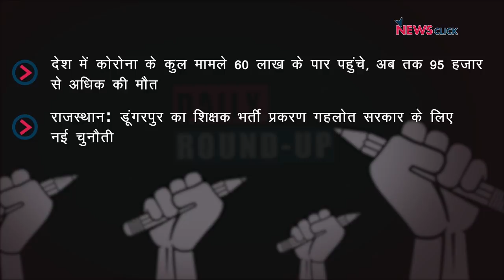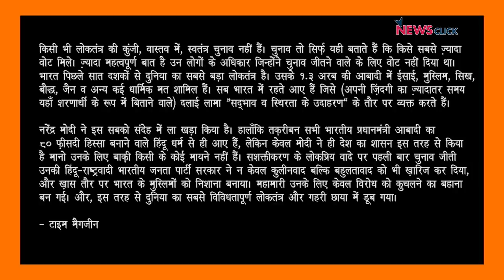राजस्थान में शिक्षक पद के लिए आंदोलन उग्र , कोरोना अपडेट और अन्य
आज के डेली राउंडअप में हम बात करेंगे  राजस्थान में शिक्षक पद की भर्ती से उपजे आंदोलन परI साथ ही नज़र डालेंगे देश के कोरोना अपडेट परI